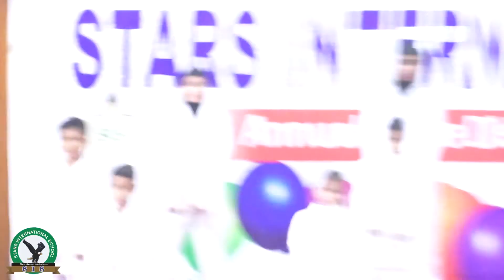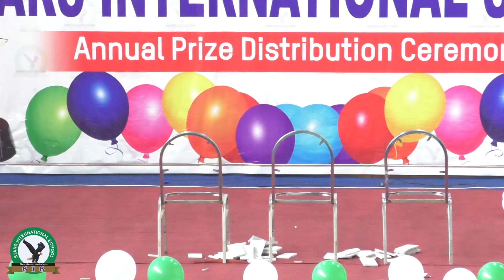Karate play - - SIS - Annual Prize Distribution Ceremony